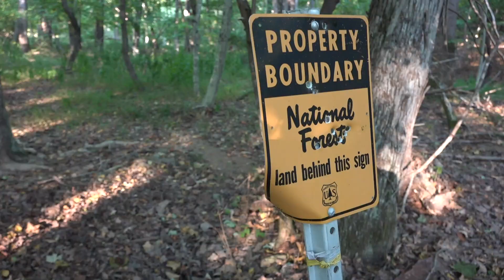Scouting the George Washington National Forest Sept. 2019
Heath goes to Virginia to look at some new areas for hunting. It's 3 days of hard walking in the intense heat to look at areas he has been wanting to see for several years. Got a little background noise from my damaged shotgun mic mount but we hope you enjoy the content!